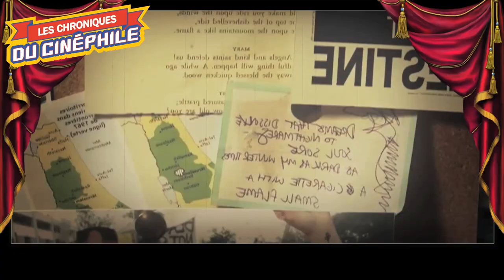LCDC - Slam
Chronique critique sur la sortie d'un film au sujet et à la forme assez évocatrice, pour un moment de cinéma qui ne se veut pas forcément provocateur, mais en tout cas, qui cherche àfaire réflechir, "Slam"